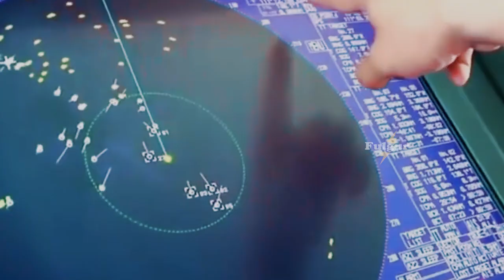US and Philippines Chase Chinese Fishing Vessels and Coast Guard Vessels in The West Philippine Sea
In recent years, tensions have been high between the Philippines and China in the West Philippine Sea, a region that is home to valuable fishing grounds and potential oil and gas reserves. In this video, we'll take a closer look at the escalating situation in the West Philippine Sea, including the recent clashes between Chinese fishing vessels and the coast guard vessels of the US and the Philippines.